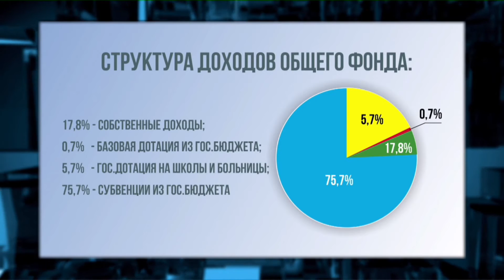В Луганской области приняли проект бюджета на 2017 год